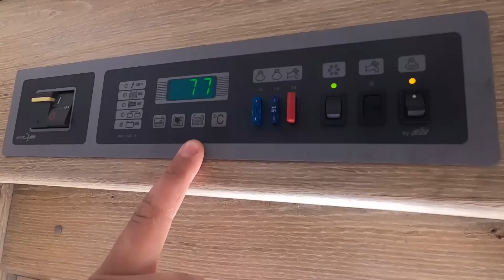WINGAMM OASI 540 | Il Camper di Massimiliano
A grande richiesta il Camper Tour del Wingamm Oasi 540 di Massimiliano!